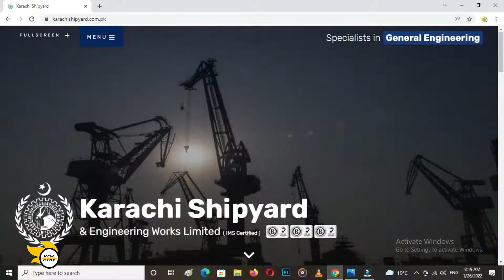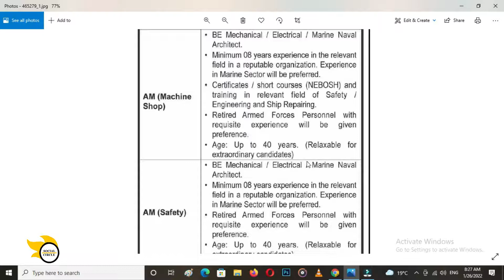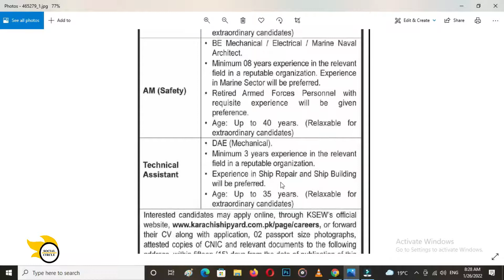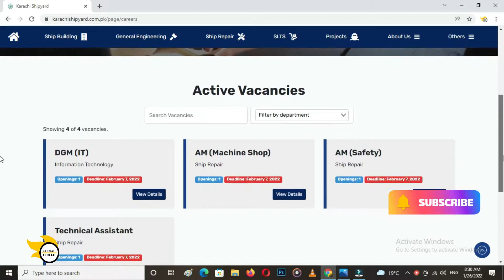Karachi Shipyard Jobs 2022 | Pakistan Shipyard Karachi Jobs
Karachi Shipyard and Engineering Works limited has announced new jobs for the Post of DGM (IT) , AM Machine Shop , AM Safety & Technical Assistant on which male candidates all across Pakistan may Apply latest by February 7, 2022 through Post or Online. Complete Details are in video.

Karachi Shipyard Jobs
Karachi shipyard jobs 2022
Pakistan Shipyard Karachi jobs
Karachi Shipyard and engineering works Jobs 2022